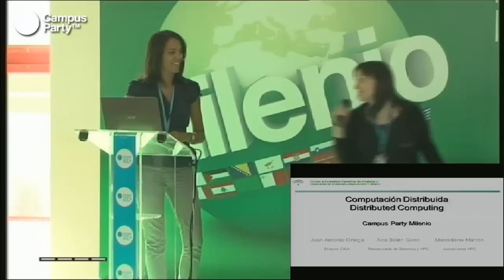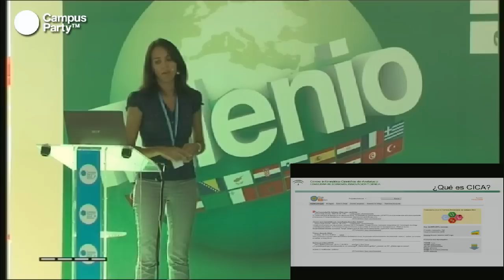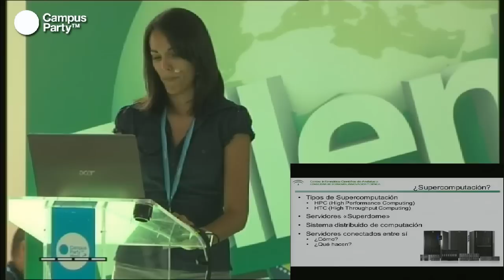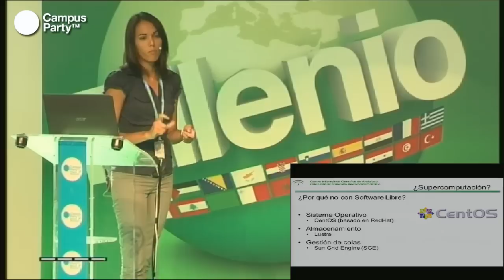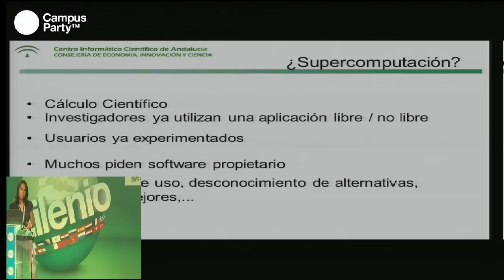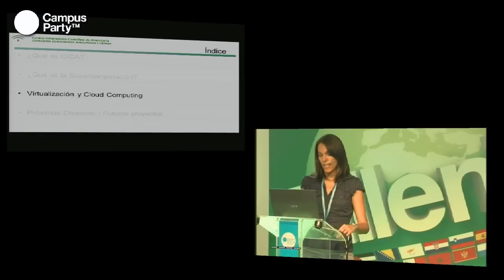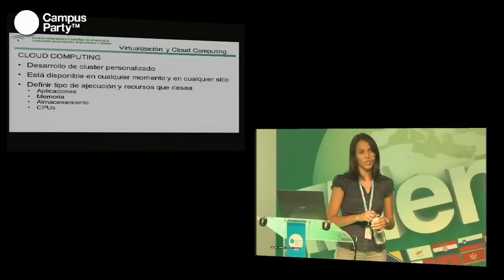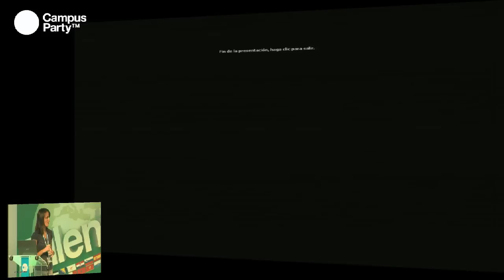CPMilenio - Computación distribuida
Imagina un sistema de ordenadores en distintas localizaciones pero conectados entre sí, de tal manera que cada uno de ellos está realizando un proceso sencillo pero actuando como un gran equipo global. La computación distribuida es lo que está permitiendo que muchas investigaciones científicas puedan avanzar de manera mucho más rápida contando con la colaboración de usuarios domésticos. Conoce algunos de los proyectos médicos y científicos que tienen como base este sistema colaborativo.

Ponente: Ana Belén Girón (España)  es Ingeniera Técnica Informática de Sistemas por la Universidad de Sevilla. Empezó su carrera profesional en el Centro Informático Científico de Andalucía (CICA) como técnico de sistemas. Ha colaborado activamente con los departamentos de Sistemas, HPC, Seguridad y Aplicaciones. En el año 2011 asume la responsabilidad de los departamentos de Sistemas y HPC en el cual desarrolla la labor de coordinadora de los equipos de trabajo y gestora de los proyectos de dichas áreas